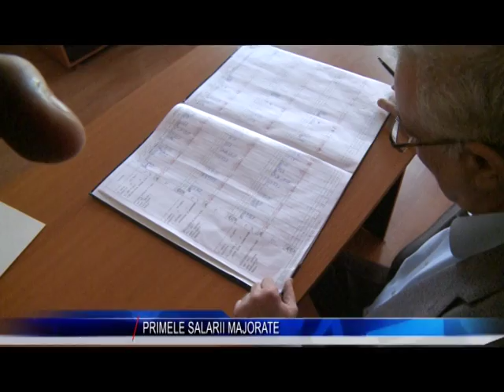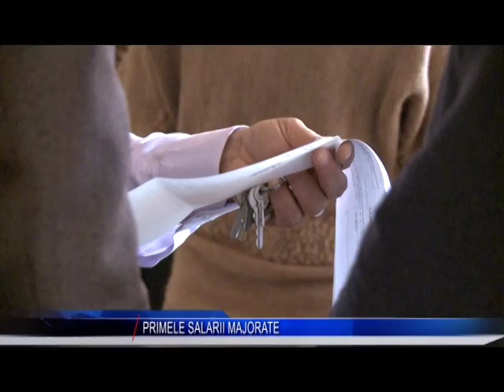PRIMELE SALARII MAJORATE